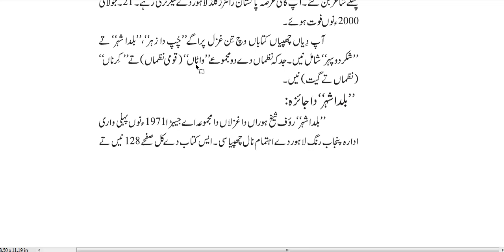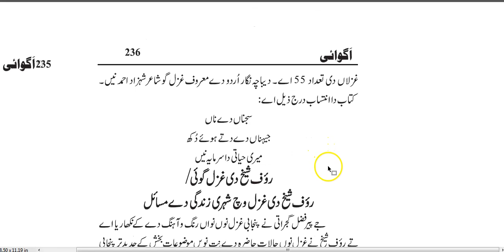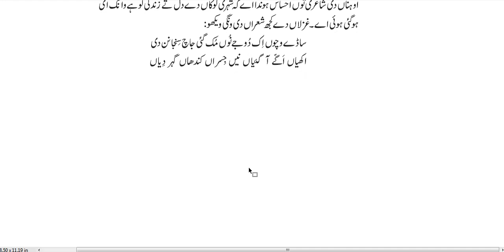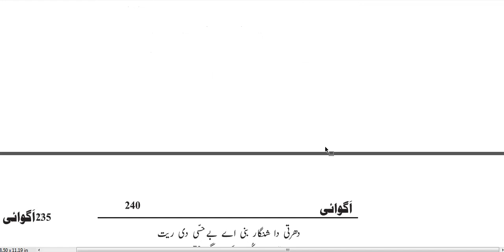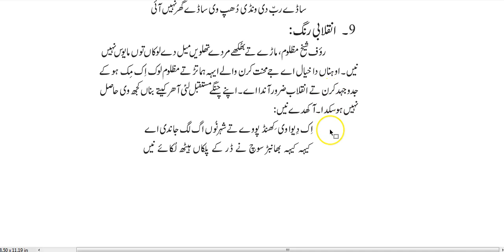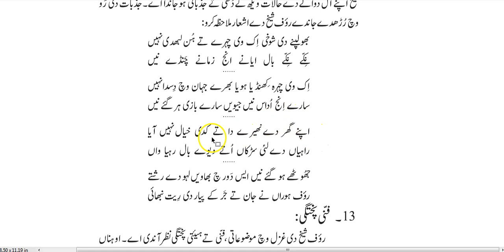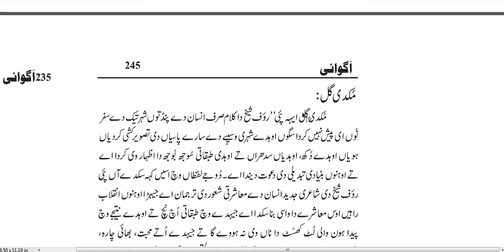15. Raouf Sheikh... Balda Shehar